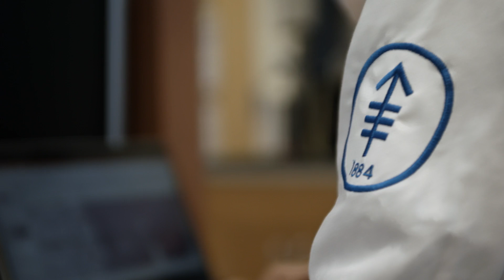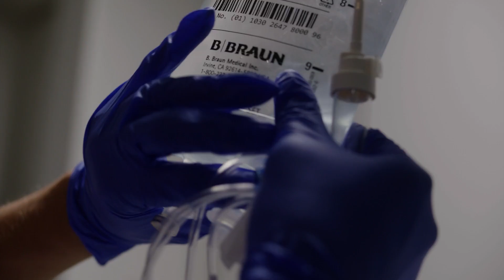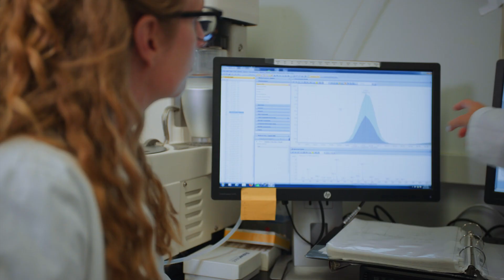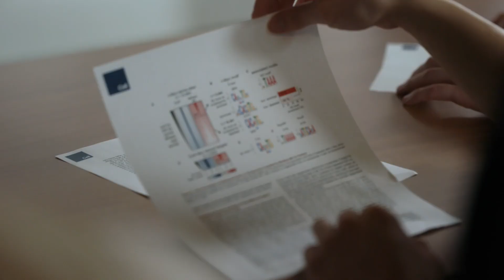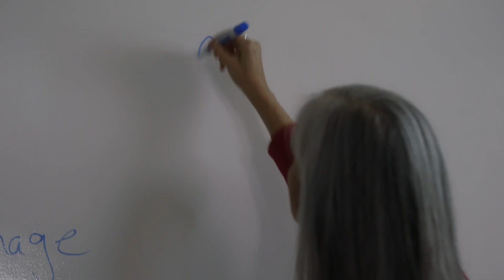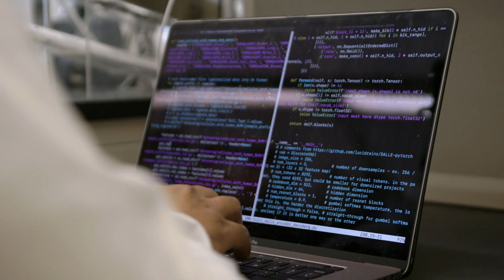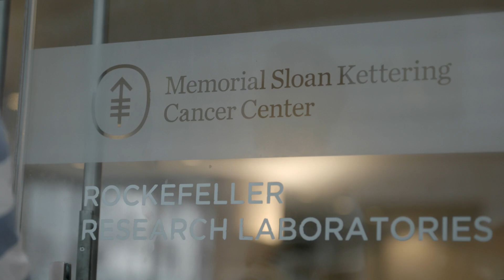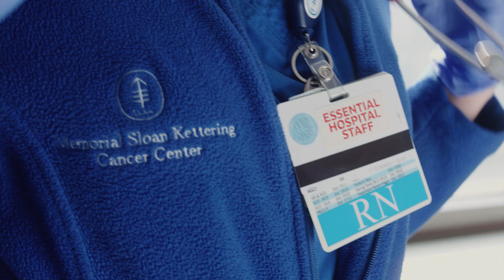The MSK Campaign: Leading Science. Changing Lives.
Memorial Sloan Kettering Cancer Center (MSK) is a world leader in cancer care, research and education. The MSK Campaign is an opportunity for our vibrant community to support MSK’s mission of ending cancer for life. Through inspirational storytelling, this video shows how, every day, MSK doctors and scientists bring courage and creativity to answer cancer’s biggest questions, apply discoveries to care, and train the next generation of leaders. Organized across six strategic initiatives, The MSK Campaign ensures MSK will have the resources needed to create new treatments and cures, turning a legacy of innovation into impact for people with cancer around the world. You are invited to join the Campaign and change lives with us.